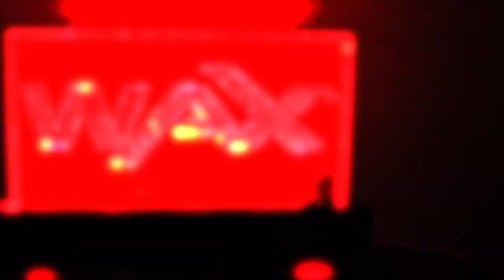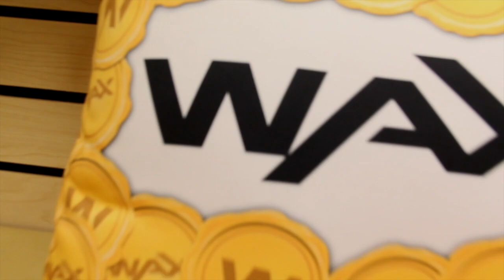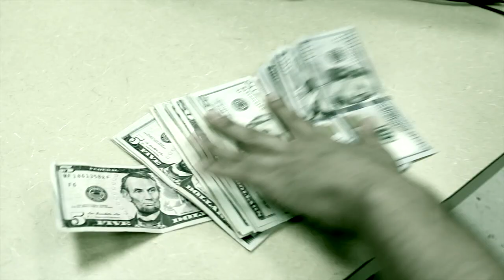WAX Bounty Program Video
This is my entry video for the WAX bounty contest.